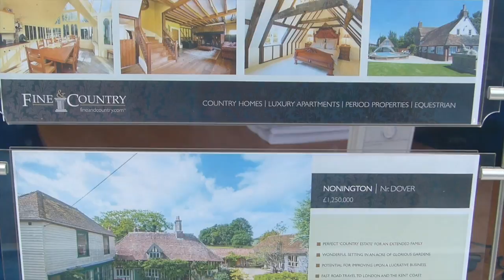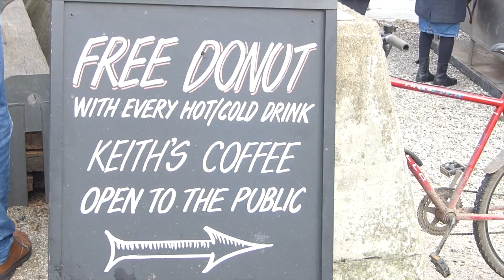Day Trip to Whitstable | Kate Sutton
I spent a couple of hours by myself at one of my favourite places today - Whitstable!